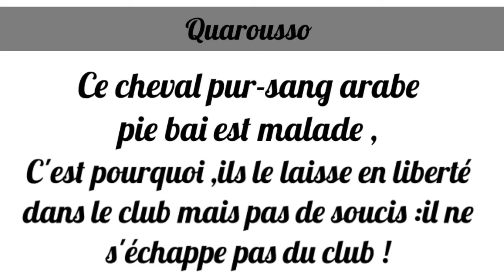Un poney en totale liberté au club ? Quarousso a ce droit !!!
⬇️⬇️⬇️Plus bas mon Tamisan🐴!!!⬇️⬇️⬇️

Kikou !!! Aujourd'hui petite vidéo ou je n'ai pas mis mon intro ni mon outro car je vais les changer ... Je vous le dirais dans une autre vidéo !!!

Quarousso :
-Hongre ,je crois
-Pur-sang arabe
-Pie bai
Caractère :
N'est pas gentil avec les autres ,mais SU-PER en cours !!!
🐴Infos sur me :🐴
-Je m'appelle Clémence
-J'ai 11 ans (anniv le 02/02/2006)
-Je pratique l'équitation depuis 7 ans
-Mon cheval préféré s'appelle Tamise

😁Quelques petites choses :😁
-Je filme avec mon IPod touch (appareil IOS)
-Je monte mes vidéos avec "Vidéo show"et "Sony Vegas Pro 13" mais se sera pas tout le temps
-Je fais mes miniatures à l'aide de l'application "Fotor"
-Je filme mes cours d'équitation avec une Takara (caméra style Go pro)

              Si tu as des questions ,poses-les en com's !!!

                      Bises mes loulous !!!👋👋😘😘😘